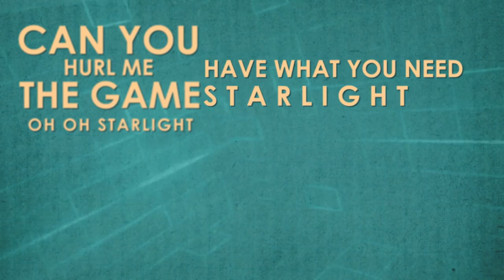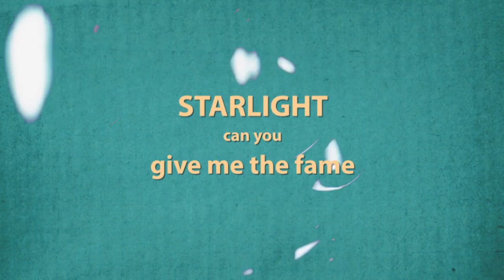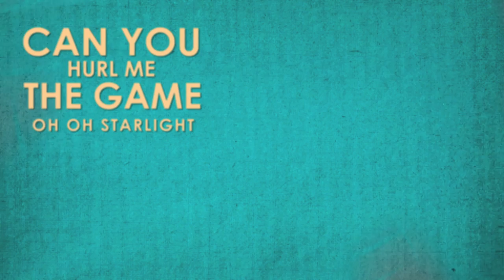Rewind & Forward - Starlight (Official Lyrics Video)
Rewind  and Forward - Starlight (Official Lyrics Video)

Please send us your feedback, thank you!

Rewind & Forward aka Fabio Carnelli and Francesco Castelli, dj and Italian producer, as first single repropose in dance key the international hit "Starlight" by "Supermen Lovers". The musical project is realized at "Sound Fuel Studio" in Como and cured by the label SOUNDRISE RECORDS/SMILAX. It includes the versions radio edit, extended mix, intro radio edt and instrumental. A production with sonorousnesses really fresh, suitable for every dancefloor and the radios.

Video by
Leonardo Bigliazzi | Motion Graphic Designer